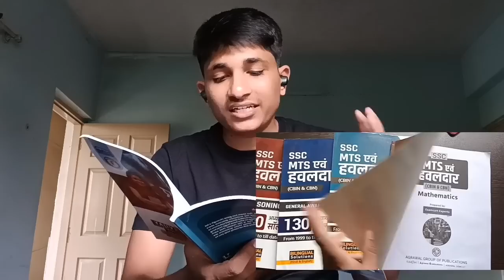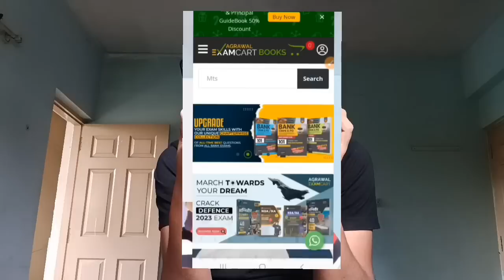SSC PHASE-IX JOINING LETTER || GOT HOME STATE 😍 || WILL I JOIN ?😐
SSC PHASE-IX JOINING LETTER  || GOT HOME STATE 😍

WILL I JOIN ?😐